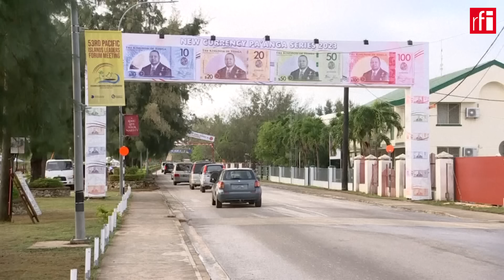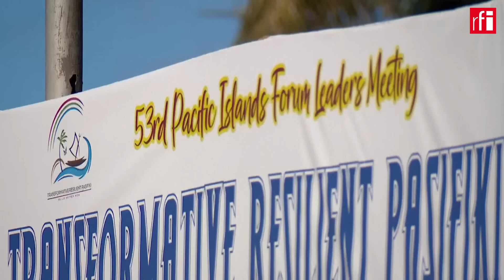វេទិកាប្រទេស​​កោះប៉ាស៊ីហ្វិកចាញ់​សម្លុតចិន​​ ព្រមដក​តៃវ៉ាន់ចេញពីខ្លឹមសារនៃសេចក្តីថ្លែងការណ៍រួម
វេទិកាប្រចាំឆ្នាំ​លើកទី​៥៣ នៃ​ប្រទេសកូនកោះក្នុងមហាសមុទ្រប៉ាស៊ីហ្វិក បានបិទបញ្ចប់ទៅ កាលពីថ្ងៃសៅរ៍​ ទី​៣១សីហា នៅ​ទីក្រុង​នូគូអាឡូហ្វា ប្រទេសតុងហ្កា​។ អ្វីដែលជាការកត់សំគាល់ គឺ​ក្រុមប្រទេស​កោះប៉ាស៊ីហ្វិក បាន​លុប​កោះ​​តៃវ៉ាន់ចេញពីខ្លឹមសារ នៃសេចក្តីថ្លែងការណ៍​រួម​ចុងក្រោយ​នៃកិច្ចប្រជុំនេះ បន្ទាប់​ពីចិន​បាន​គម្រាមសម្លុត​ដោយ​ការមិនសុខចិត្ត​។